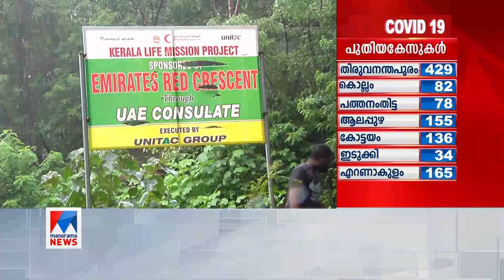‘ന്യായീകരണങ്ങൾക്ക് പോകേണ്ട’: ലൈഫിൽ വിജിലൻസ് അന്വേഷണമാകാം: സിപിഎം| Life Mission Kodiyeri balakrishnan